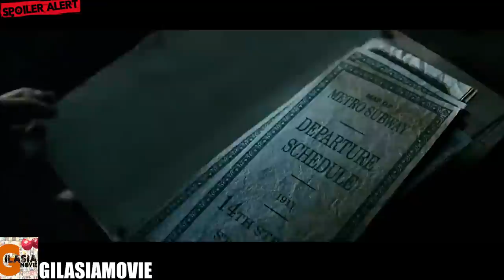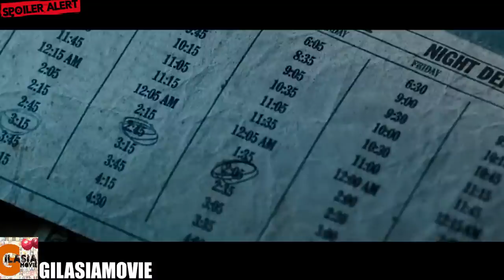بعد از 12 شب سوار این قطار نشو چون یه روانی همسفرت میشه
خلاصه و بررسی فیلم قطار گوشت آخر شب
The midnight meat train